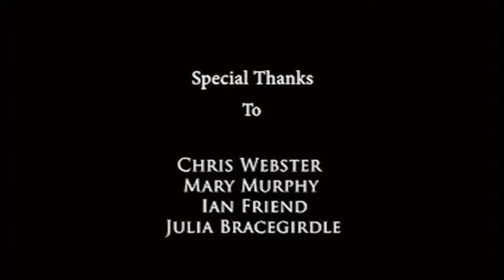Invasion Of The Mutant Housewife!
Just an ordinary day in Bristol City turns into chaos when it is thrown under attack by a monster like none other.
She has come to wreak havoc on mankind and won't stop until she has!
Battles to save the city from devastation commence but is their a greater evil at work here?
Will we manage to save ourselves from this terror or are we all doomed?

'Invasion Of The Mutant Housewife!' is a nostalgic nod to the Sci-fi and Horror B Movies of the 1950's that brought such horror and excitement to the silver screen.

A short film by Amie Nowlan. Sound Production by Tom Pryce.